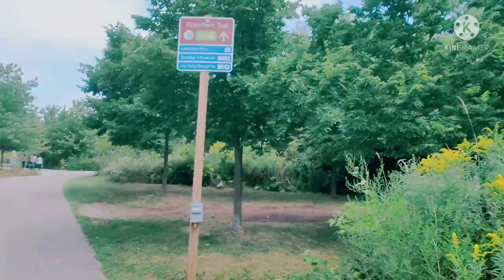video shoot in Lakeside Park(lakeshore blvd.Mississauga,ONT